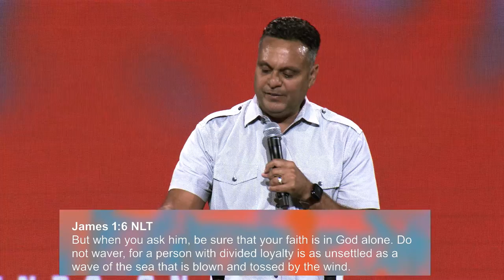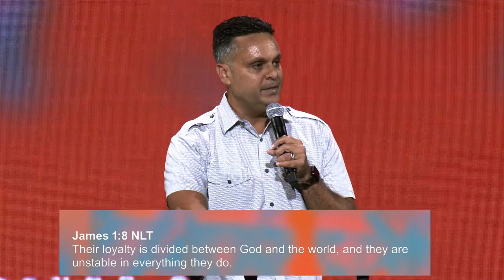Get Wisdom ! Everything Depends On It | Pastor Robert Cuencas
Get Wisdom- Everything Depends on It!
Pastor Robert Cuencas

James 1:5-8 NLT If you need wisdom, ask our generous God, and he will give it to you. He will not rebuke you for asking. 6 But when you ask him, be sure that your faith is in God alone. Do not waver, for a person with divided loyalty is as unsettled as a wave of the sea that is blown and tossed by the wind. 7 Such people should not expect to receive anything from the Lord. 8 Their loyalty is divided between God and the world, and they are unstable in everything they do.

Proverbs 1:20-21 NLT Wisdom shouts in the streets.She cries out in the public square. 21  She calls to the crowds along the main street, to those gathered in front of the city gate:

Who needs wisdom? All of us!
Biblical Wisdom: Sophia (Greek) = God-given discernment regarding the practical issues of life
HOW DO WE GET WISDOM?

#1 - Ask God for ________

James 1:5 NLT If you need wisdom, ask our generous God, and he will give it to you. He will not rebuke you for asking.

Psalm 147:5 AMP Great is our [majestic and mighty] Lord and abundant in strength; His understanding is inexhaustible [infinite, Aboundless].

Matt 7:8 NLT For everyone who asks, receives. Everyone who seeks, finds. And to everyone who knocks, the door will be opened.

Psalm 32:8 NLT The Lord says, “I will guide you along the best pathway for your life. I will advise you and watch over you.

#2 - _________ with the Wise

Prov 13:20 NLT Walk with the wise and become wise; associate with fools and get in trouble.

#3 - Become a Loyal ________ of Jesus

Prov 9:10 NLT Fear of the Lord is the foundation of wisdom. Knowledge of the Holy One results in good judgment.

James 1:6-8 NLT But when you ask him, be sure that your faith is in God alone. Do not waver, for a person with divided loyalty is as unsettled as a wave of the sea that is blown and tossed by the wind. 7 Such people should not expect to receive anything from the Lord. 8 Their loyalty is divided between God and the world, and they are unstable in everything they do.

Psalm 97:10 NLT You who love the Lord, hate evil! He protects the lives of his godly people and rescues them from the power of the wicked.

Proverbs 4:7 NLT Getting wisdom is the wisest thing you can do! And whatever else you do, develop good judgment